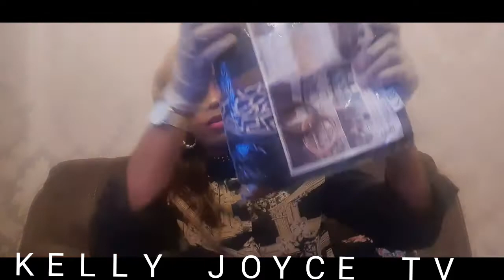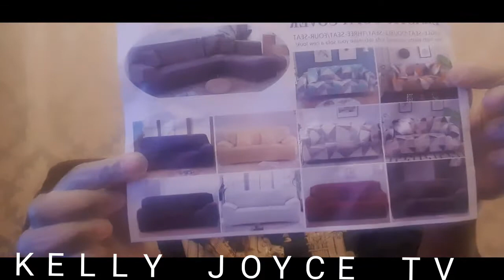How i changed my sofas with covers/Comment j'ai changé mes fauteuils de salon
Hello everyone on this video I'm showing you how i changed my sofas chairs, as my sofas are very old and started to change colour so i decided to buy covers and cover them to look like knew as we are moving house we decided to change the sofas buy new one when we get the big house. that's why I decided to do this until we move